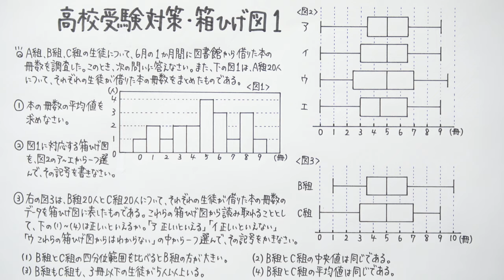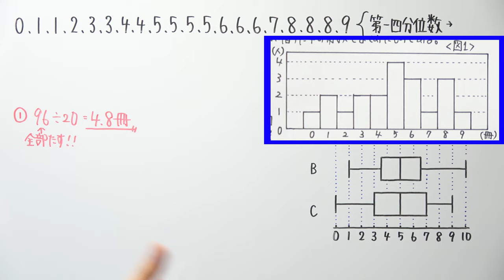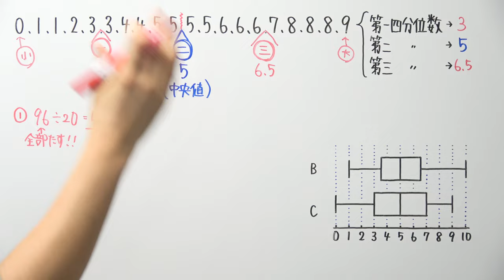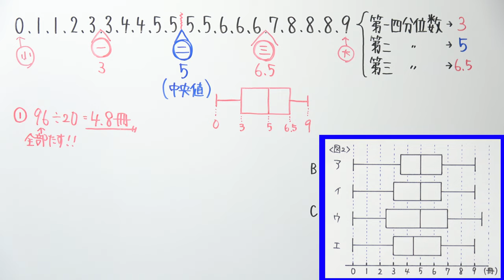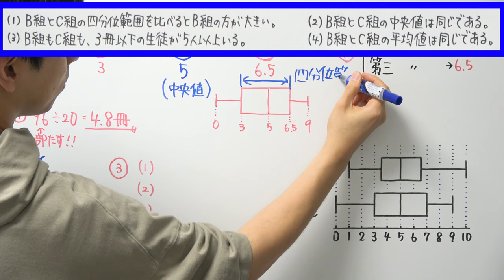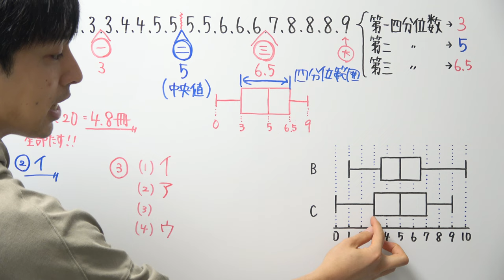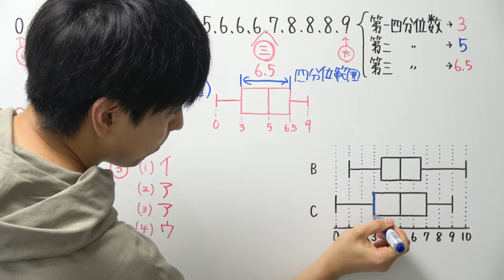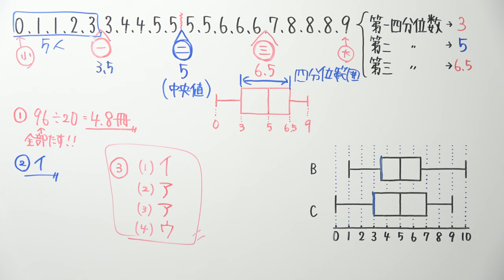【受験対策動画/数学】箱ひげ図-1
‹受験対策動画シリーズ›

2021年より中学校の教科書改定があり、学習する学年が

19:55~20:00　コメント読みながら準備
20:00~20:50　自学タイム(コメントは読みません)
20:50~21:00　コメント読みながらまったり
21:00くらいに解散

●使用音源